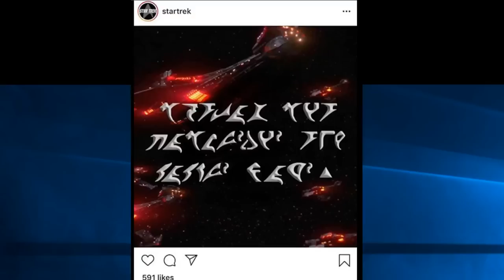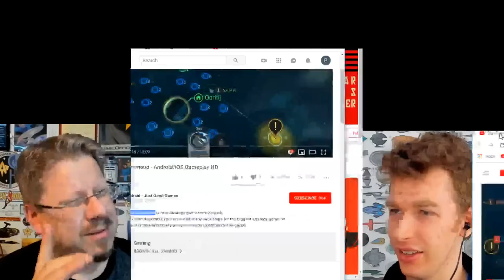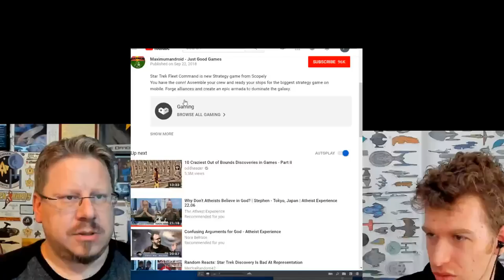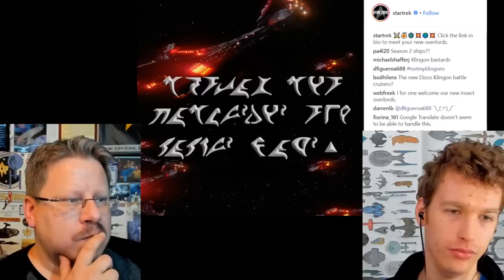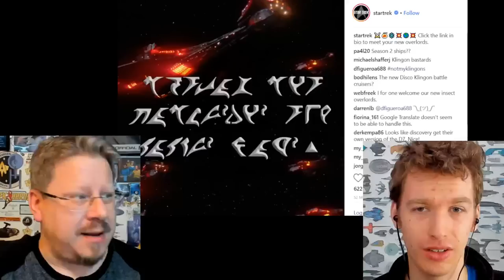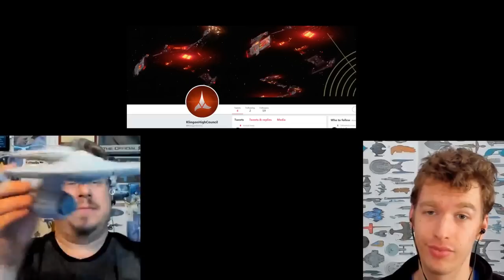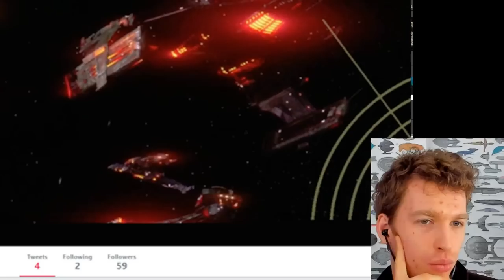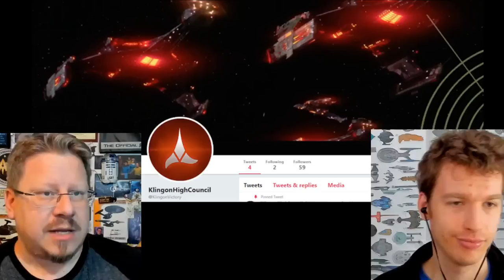New Klingon Battlecruiser Reveal! - Discoverse or Kelvin Timeline???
Come join us LIVE as we discuss a new reveal that came out today. We've done our research and we can give you all the facts! Gotta say that we are excited! QAPLA!